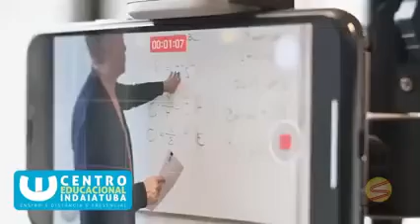Tvsol Notícia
Tvsol